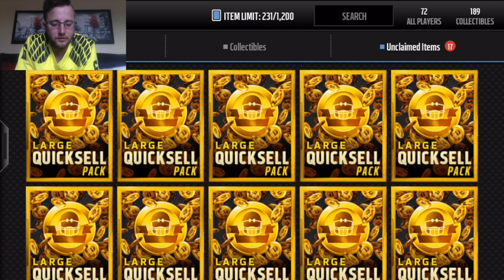Madden Mobile 16 Variety Packs! Large Quicksells, Specialist Packs, Campus Packs, and Pro Packs!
We open up a random assortment of packs in our latest pack opening video!! Enjoy!

Huge shout out to Smooth | Motion Design for putting the intro together!

New logo and cover art on main channel page by mmhawksnest